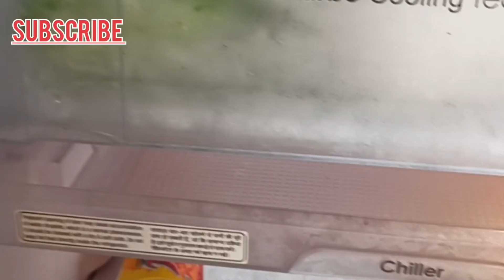3 MINUTES ICE CREAM ||மூன்றே நிமிடத்தில் ஐஸ்கிரீம் செய்வது எப்படி || oli perukki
3 MINUTES ICE CREAM ||மூன்றே நிமிடத்தில் ஐஸ்கிரீம் செய்வது எப்படி || oli perukki
ice cream making home using milkmaid and chocolate, ice cubes.